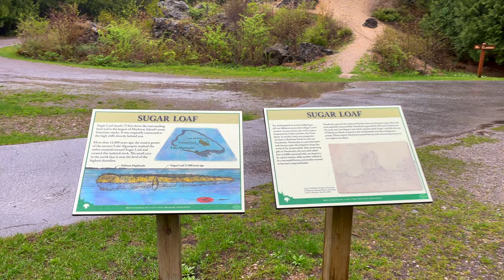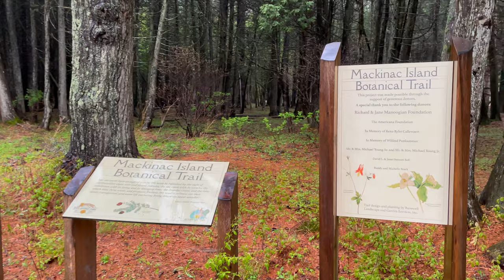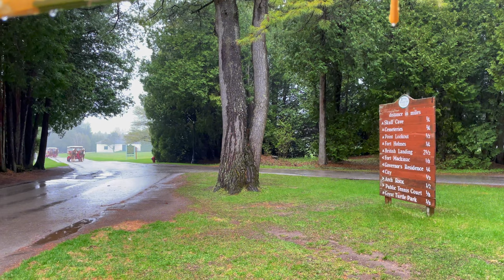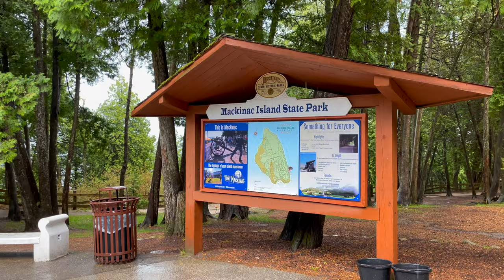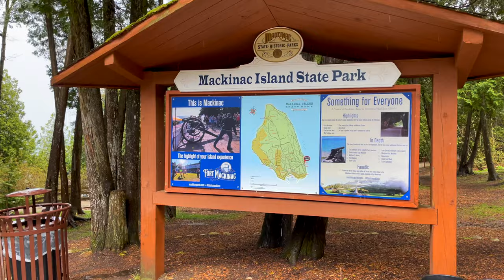Walking in the Rain, Umbrella and Gentle Rain Sounds for Relaxing | ASMR Rain | Mackinac Island 4K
Enjoy a relaxing walk in the rain in the interior of Mackinac Island. Listen to the soothing sounds of rain hitting the umbrella and the natural sounds of walking trails in a rainstorm. Great for sleeping or meditation. Or just to enjoy the beautiful sights and sounds of Mackinac Island, Michigan!

At the end, you'll see we come upon a fresh midges hatching close to Arch Rock. They have a very short lifespan and are great for migrating birds and the fish in the Great Lakes. I've never seen them in these numbers before and it was quite the sight!

I hope this transports you to the beautiful Island. Sit back and enjoy!

Breathe in. Breathe out. Life is beautiful.

FILMING GEAR (the best minimal setup!)
iPhone 12 Pro
iPhone stabilizer

EDITING
4 TB Hard Drive
13-inch MacBook Pro